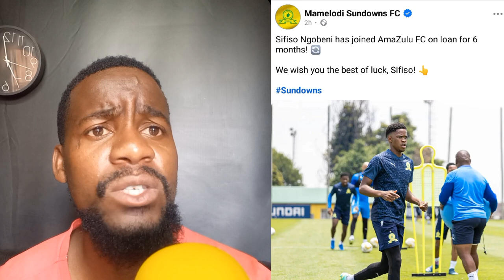KAIZER CHIEFS STAR MFUNDO VILAKAZI PREPARING FOR NEXT TROPHY | SUNDOWNS FINALLY LOAN ON OF THE STAR